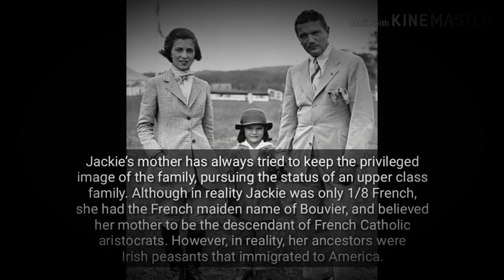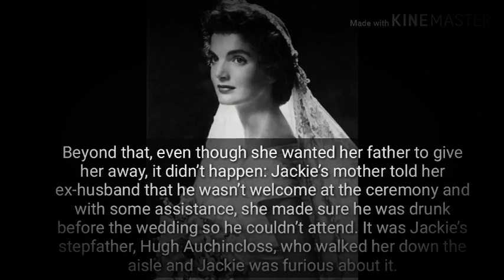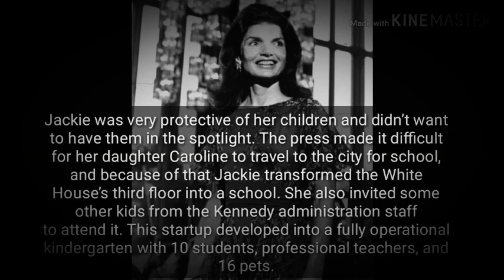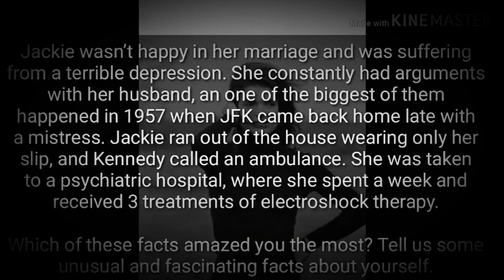Jackie Kennedy Hated Her Wedding Dress, and 12 Facts About the Side of Her Life Hidden From the Publ